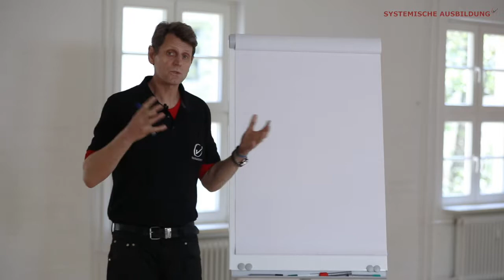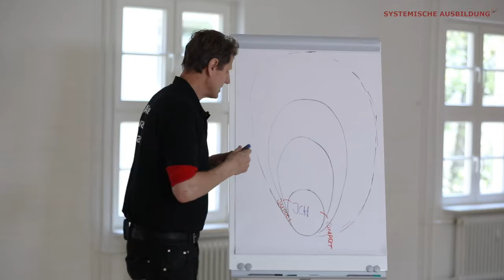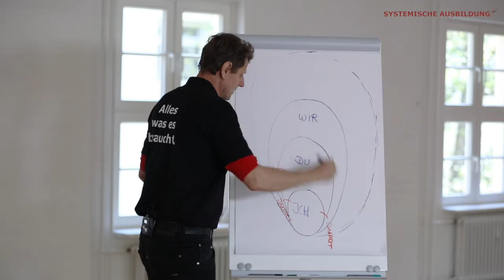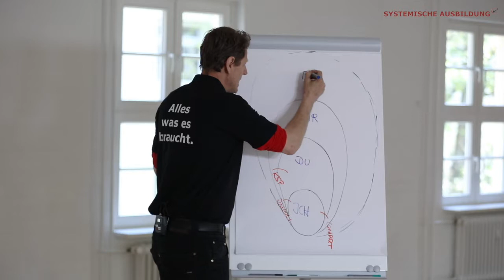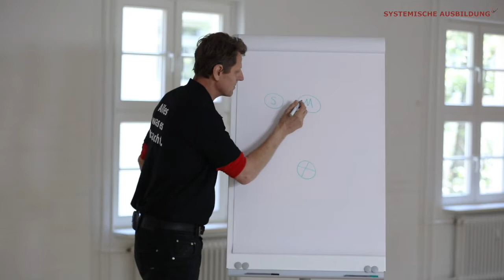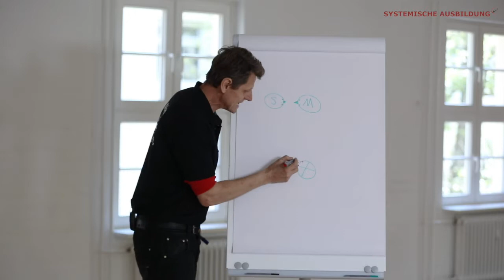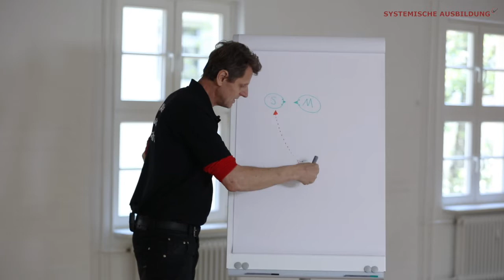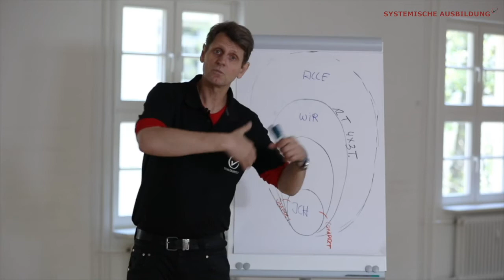Systemaufstellungen - Familienaufstellungen - Organisationsaufstellungen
SYSTEMISCHE THERAPIE 12-Tage-Jahresausbildung für Systemaufstellungen - Familienaufstellungen - Organisationsaufstellungen mit Bernhard Voss; Voss-Institut Hamburg